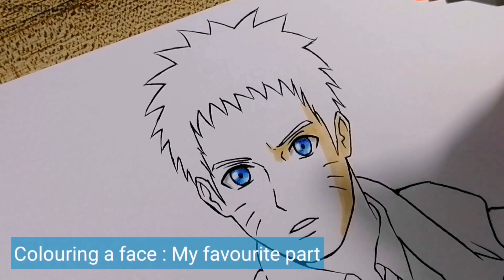Drawing Naruto Sasuke Kakashi in Fashion Style [ ナルト] Time-Lapse | #24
Naruto, sasuke, kakashi [ナルトサスケカカシをファッションスタイルで描く]

Materials:
Perpose paper (kami) A4 size
Mechanical pencil 2B 0.5
Artline drawing system 0.1,0.3,0.5
Touchfive marker
Faber castell polychromos
White pen
Eraser

Camera: Smart phone huawei nova 4e

Editing tools:
Kinemaster